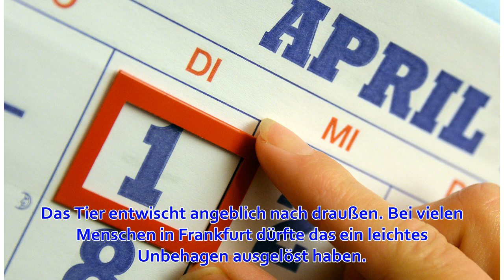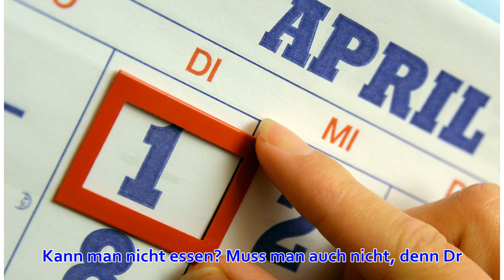Die lustigsten Aprilscherze: Sind Sie auch reingefallen?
Wie jedes Jahr werden viele Aprilscherze gemacht. Wir geben einen Überblick über die lustigsten Scherze am heutigen Tage. Spinnen-Schock in Frankfurt: Realer Horror oder doch ein Aprilscherz? Ein Frankfurter soll unbemerkt eine riesige Spinne aus Laos eing...